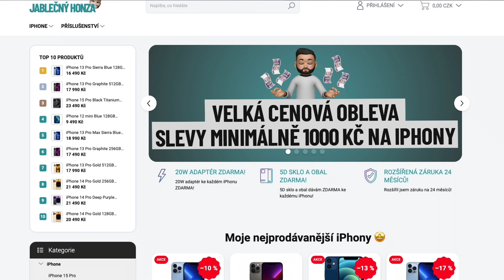JAN ONDIČ - JABLEČNÝ HONZA - Vůbec jsem NEMĚL V PLÁNU, že budu nějaký INFLUENCER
Skromný sympatický týpek, který si nedává do hlavy velké cíle, o to rychleji mu jde úspěch naproti..

👉Jak se dá postavit za cca rok IG účet s více než 150tis aktivními funs?
👉 Z kolika % má - dle Honzy - podíl na úspěchu know-how a z kolika% osobnost podnikatele?
👉Jaké jsou nejtajnější ingredience pro úspěšný e-shop s “ajfóny”?
👉Chrání si Honza soukromí? Proč o něm na internetu nic nenajdete?
👉Jak se chystá Honza svůj byznys škálovat a jaké novinky můžeme očekávat?
👉Odkud čerpá inspiraci pro úspěšné reels a co doporučuje začínajícím kolegům?
👉Kde bere Honza pozitivní energii?
👉Může pozitivní člověk jako Honza vyhořet?

⏳ ČASOVÁ OSA
0:00:00 - Úvod
0:14:54 - Kdo je Jablečný Honza?
0:20:28 - Dětství
0:41:43 - 💎Bonusový obsah